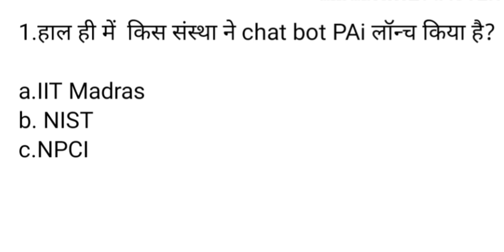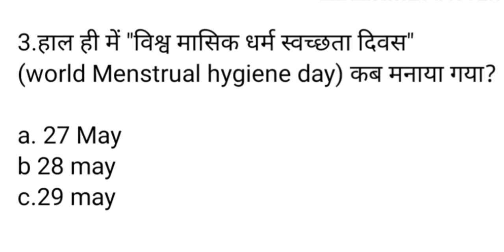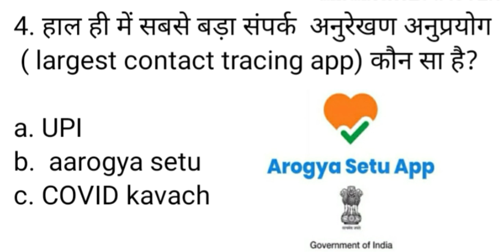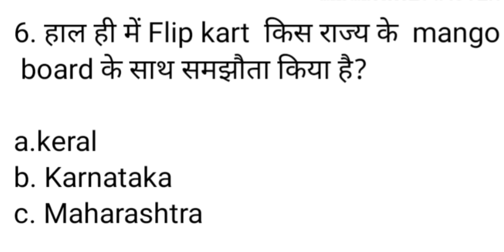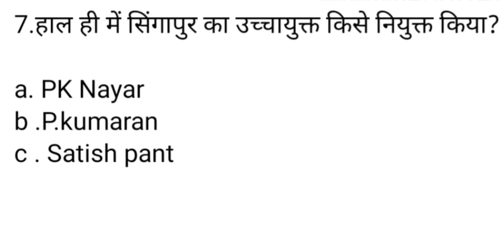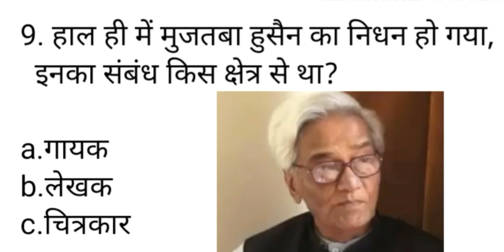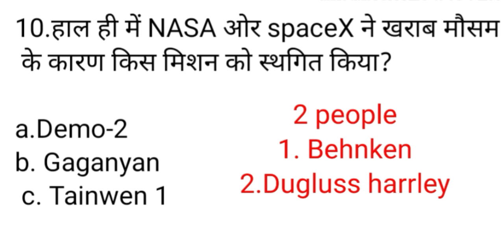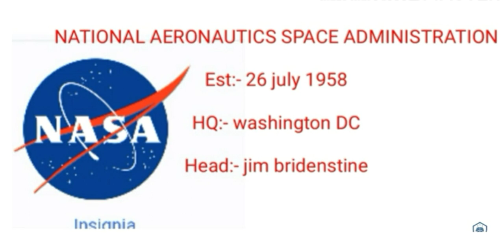Current affairs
in this video I am providing you daily current affairs questions which can be asked in upcoming exams, currentaffairsquestions daily basis current affairs,current affairs 2020,todays current affairs questions,